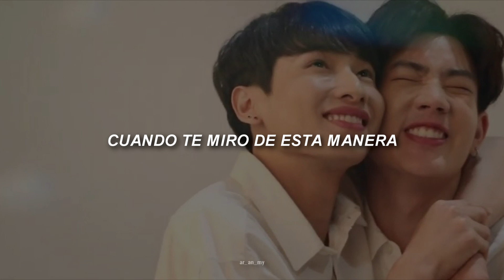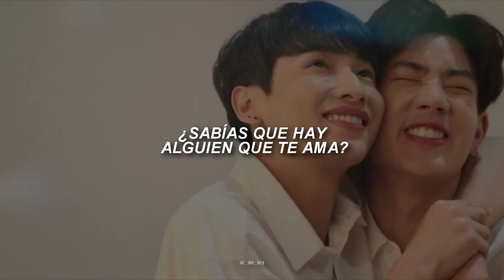เฟียต พัทธดนย์ (Fiat) - เข้าใจใช่ไหม (¿entiendes?) | Sub. Español.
róo măi túk kráng dton-têe ter mong sòp dtaa
ter róo măi chăn koi jà bpèrt jai
mee kam kam nèung nai săai dtaa têe sòng bpai
hâi ter dâai àan yòo túk wan

túk têe têe ter bpai gôr koi bpai fâo ror
túk kráng ter dern pàan gôr kong hĕn
chăn róo têe chăn tam bòk ter dâai chát jayn
dtàe doo ter tam bpen mâi róo

kâo jai châi măi
têe chăn tam prór à-rai láe prór krai

Show translationอยากรู้บ้างว่าเธอคิดยังไง
yàak róo bâang wâa ter kít yang ngai
kâo jai bâang măi
prór chăn tam ทุกๆอย่าง jàak hŭa jai
róo măi wâa mee krai têe rák ter

ทั้งๆที่ róo krai kăo kít gan yàang rai
têe chăn fâo mong ter yàang née
dtaam jai dtua ayng jon mĕuan man doo mâi dee
róo dee dtàe yàak hâi róo jai

prór chăn tam túk túk yàang jàak hŭa jai
néua playng jàak têe èun
*All the credits of the song to GMM Grammy*
*All the rights corresponding to its due author*